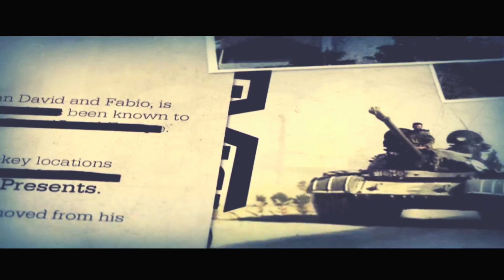#2||CELERIUM||CALL OF DUTY BLACK OPS 2||NO COMMENTRY